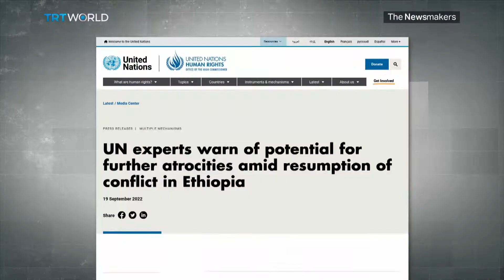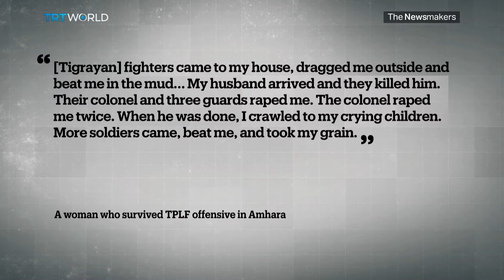What will end the conflict in Ethiopia’s Tigray region?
UN investigators are warning that as fighting intensifies in northern Ethiopia, civilians are subjected to more war crimes.